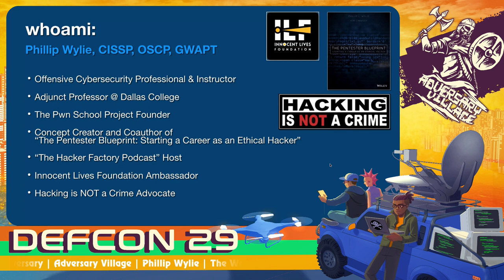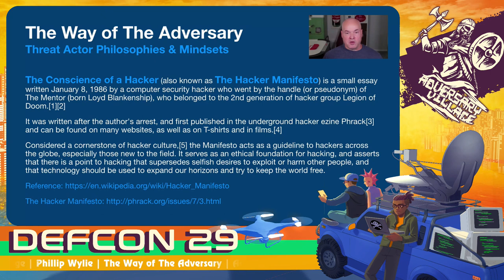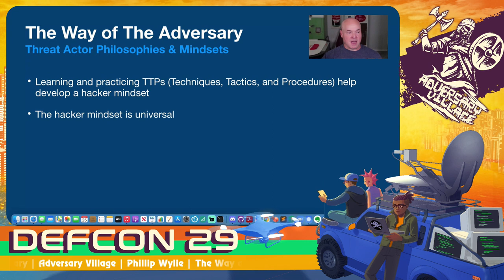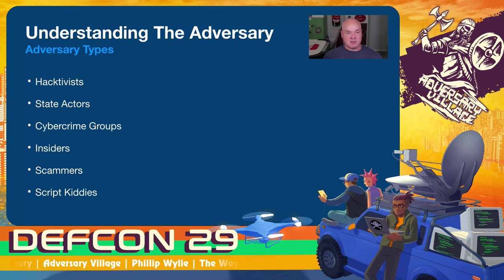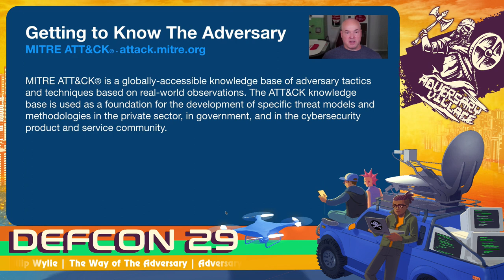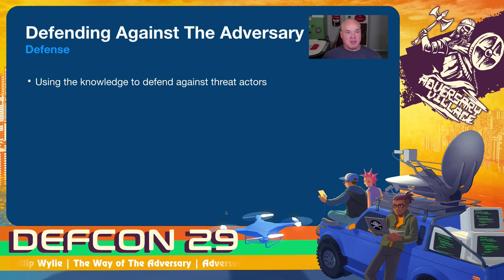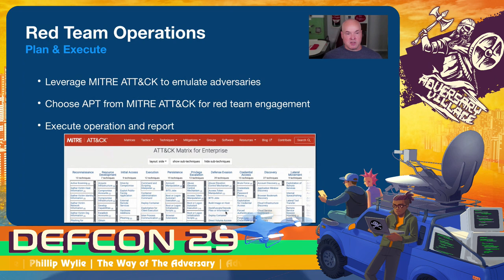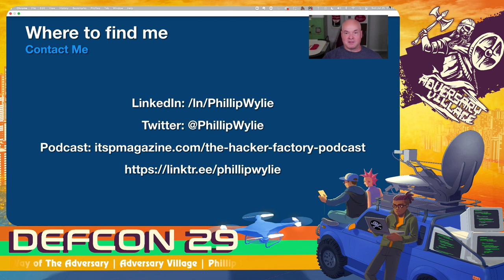DEF CON 29 Adversary Village Phillip Wylie The Way of The Adversary